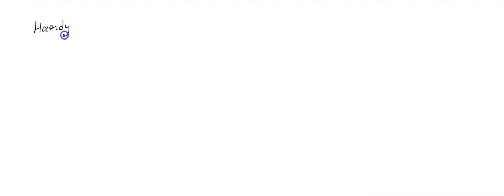In the United States, approximately one child in 10,000 is born with PKU (phenylketonuria), a syndr…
In the United States, approximately one child in 10,000 is born with PKU (phenylketonuria), a syndrome that affects individuals homozygous for the recessive allele (aa). Calculate the frequency of this allele in the population. Calculate the frequency of the normal allele. Calculate the number of carriers of the trait in the population of 1,000.